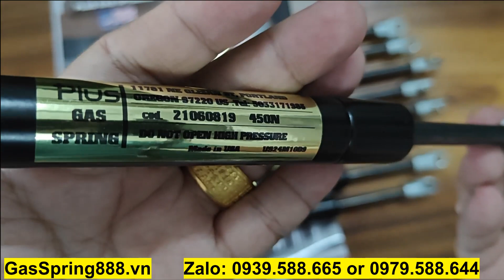Ty thủy lực Gas spring USA tải 45kg dài 280mm eye chuyên cửa công nghiệp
💥 Cty TNHH RK Chuyên nhập khẩu Thiết bị Gas spring, Damper Germany, Turkey, China , Taiwan phân phối toàn quốc .
☮️ Mong đuợc hợp tác cùng Quý anh chị.
💠Chất lượng . Bảo hành 12 Tháng . ☯️